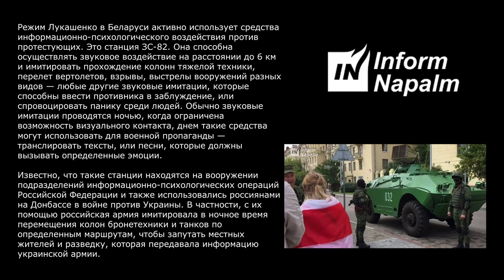Режим Лукашенко применяет технические средства психологического воздействия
Режим Лукашенко в Беларуси активно использует средства информационно-психологического воздействия против протестующих. Это заметили волонтеры-расследователи сообщества InformNapalm на видеостриме из Минска, в кадр которого попала звуковещательная станция ЗС-82, на базе БРДМ-2.

Обратите внимание как реагирует женщина с флагом на звуки станции...

InformNapalm не имеет никакой финансовой поддержки от правительств или доноров, единственными меценатами проекта являются его волонтеры и читатели.